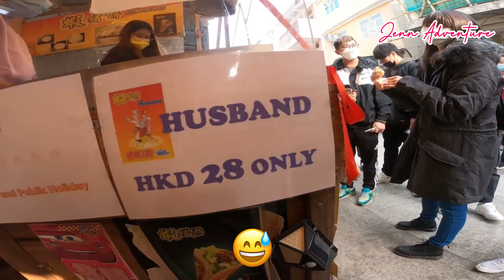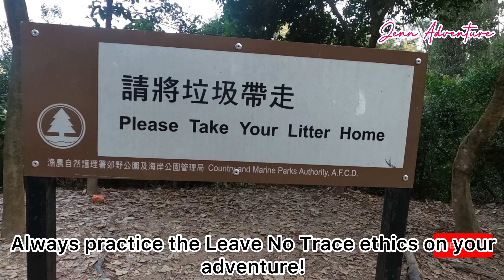How to get to Tai O Fishing Village | Fushan Viewing Point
Tai O is a fishing town and sometimes called the “Venice of Hong Kong”, partly located on an island of the same name, on the western side of Lantau Island in Hong Kong. The. Village name means large inlet, referring to outlet for the waterways merges as it moves through Tai O.

TRANSPORT:

By Bus

-Mui Wo — Bus No. 1

-Tung Chung — Bus No.11

-Ngong Ping — Bus No. 21

By Ferry

The ferry terminal is close to the bus station. You can go to and from

-Tuen Mun

-Tung Chung

-Sha Lo Wan

🎵Track Info

Title: Be The One (feat. Anaïk) by Vendredi